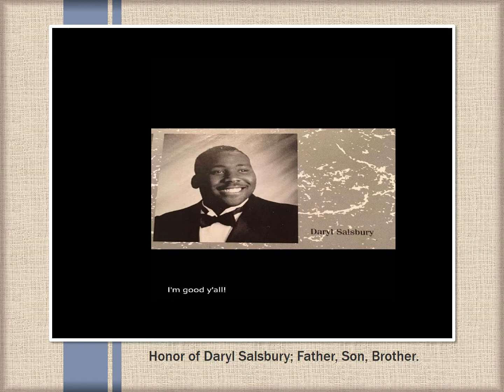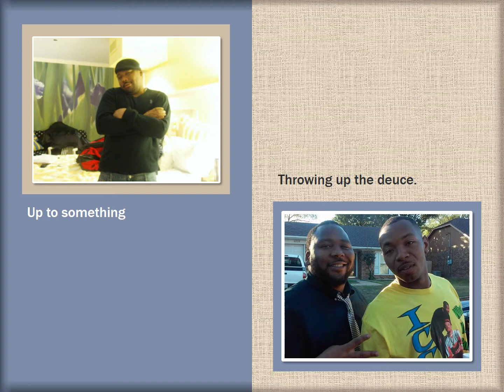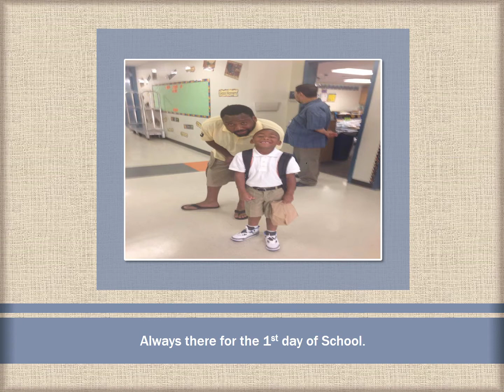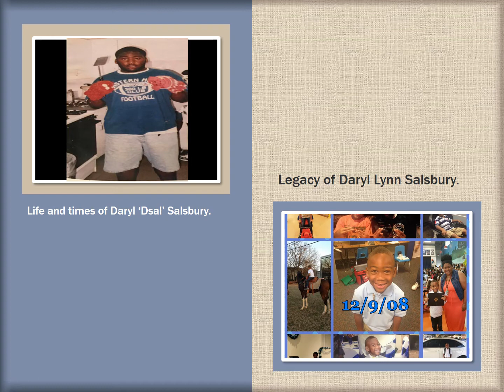DARYL SALSBURY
Happy Birthday Little Brother March 24.